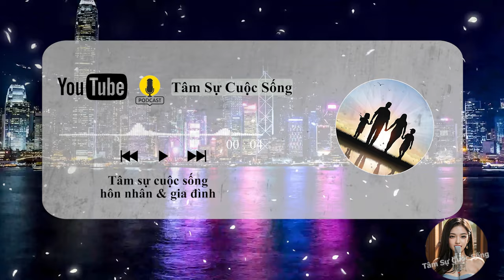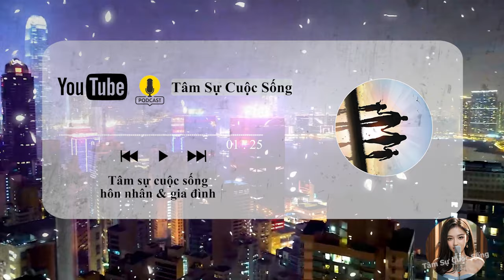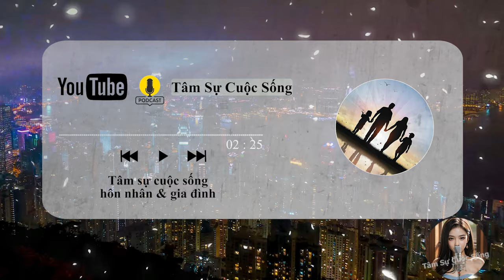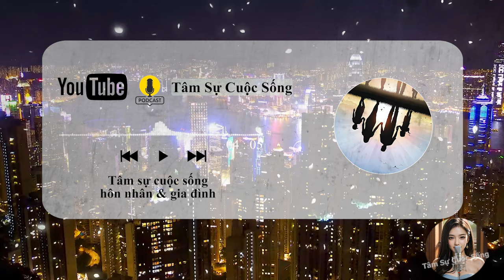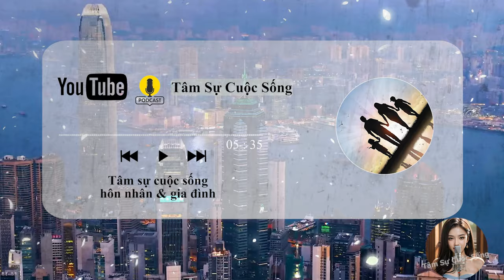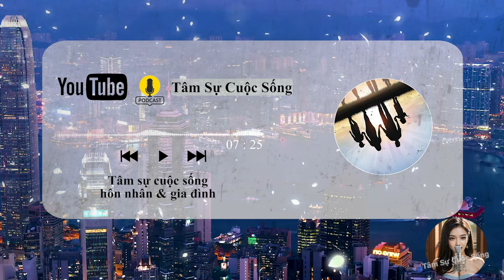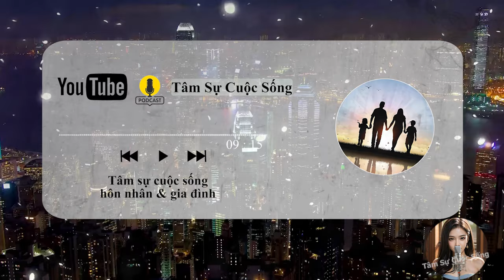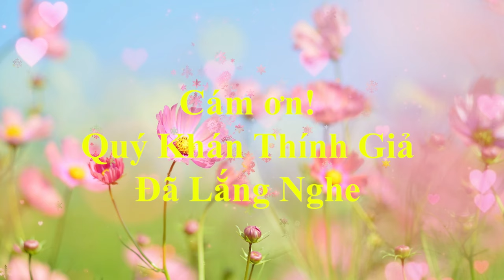🔥 Podcast [Tâm Sự Thầm Kín] Đã có GĐ mới Tôi Vẫn Cặp kè với chồng cũ, thi thoảng đổi gió giải khuây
Đã có GĐ mới Tôi Vẫn Cặp kè với chồng cũ, thi thoảng đổi gió giải khuây

🎦 Lịch Phát Sóng Kênh hàng ngày:
- Sáng: 6h30
- Tối: 19h30